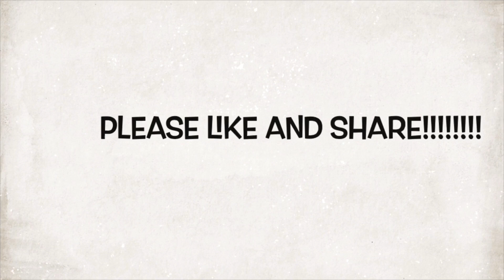Outback Style Blooming Onion | Salt Bae Blooming Onion Recipe | Kanda Bhaji | Onion Pakora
Looking for a recipe of how to make restaurant style crunchy blooming onion at home?

Hey Guys! Welcome and in today’s video, I'll show you how to make Blooming Onion .
What If I told u u could make ur own Salt bae or outback Style crispy mouthwatering Blooming Onion at home.
Tht looks like a flower with each onion petals.
It's like the best party food veg appetizer.
A blooming onion, also called onion bloom, onion blossom, onion flower, bloomin' onion or onion mum, is a dish consisting of one large onion which is cut to resemble a flower, battered, and deep-fried. It is served as an appetizer at some restaurants.

These easy Blooming Onions are double coated with a slightly spicy breading and deep fried to golden perfection. They are better than Outbacks and super simple to make.
Now you can make your own Blooming Onion right in the confines of your own kitchen at your convenience.
 If you like onion rings or onion bhajee than you are sure to love these crispy onions.  Are you always in a hurry?  No problem make the dipping sauce up to two days in advance and store it in an airtight container in the refrigerator or use store bought mayo ketchup sauce. if you not into deep frying?  They are deliciously cooked in an air fryer too, Simply preheat the air fryer to 400 degrees.  Prepare the onion per the recipe instructions however cook it in the air fryer basket for about 10 minutes or until crispy and golden brown.
So, plz do try this quick and easy Bloomin' onion &  surprise your friends and family. Also, share your valuable feedback with us.

▶️ The Recipe: Salt Bae Style Blooming Onion

▶️ Ingredients:

●2 Big Sized White Onions
●Oil for frying
Wet Coating :
●3 Eggs
●1 Cup Milk
●1 Cup Butter Milk
●Sea Salt
Dry Coating :